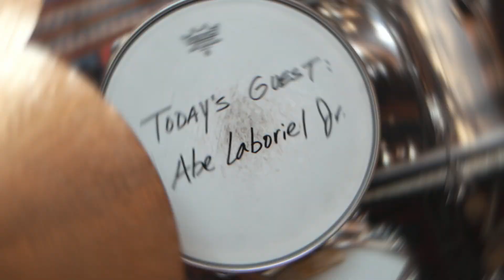OTR Vol. 1 -- Abe Laboriel Jr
Abe Laboriel Jr.  (Paul McCartney, Sting, Eric Clapton, Richie Sambora) sits down with Ross  to discuss integrity, missed opportunities and how to become a better musician.

GEAR
Ludwig Drums
Parra Drums
Paiste Cymbals
DW Hardware
AEA Mics and Preamps

CREDITS
Ross Garfield -- Executive Producer, Host
Joe Gasparik -- Executive Producer, Director, Editor, Sound
Aaron Landman -- Producer, Cinematographer, Colorist
Adam Hutsell -- Camera Operator, Gaffer, Key Grip